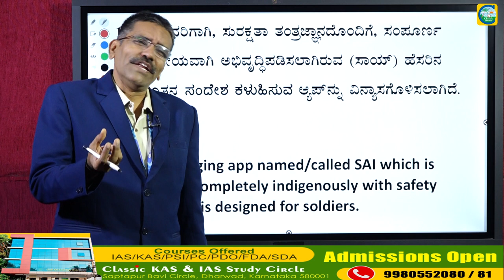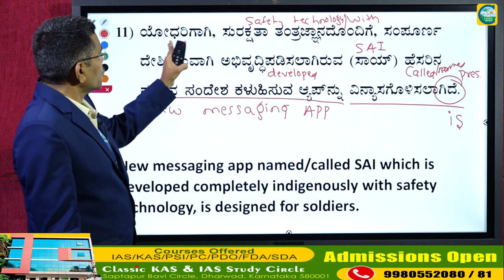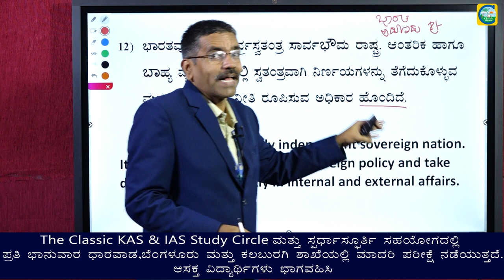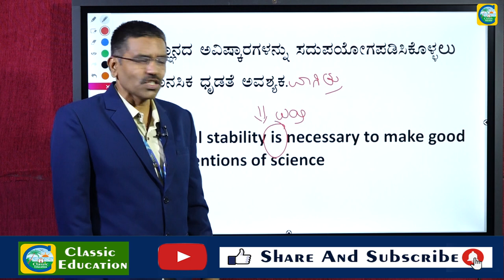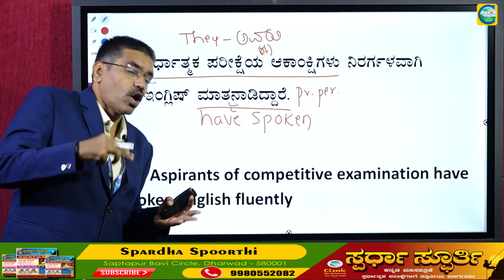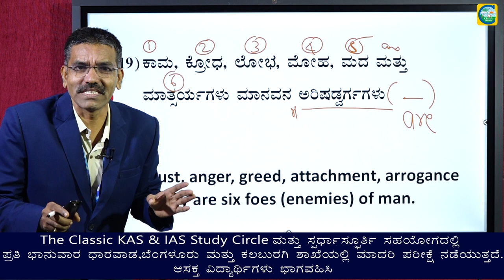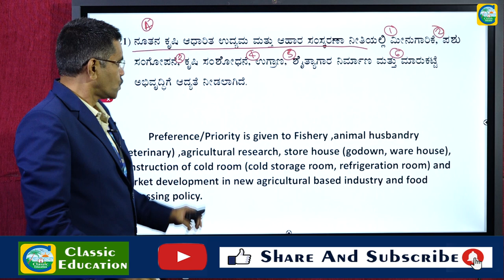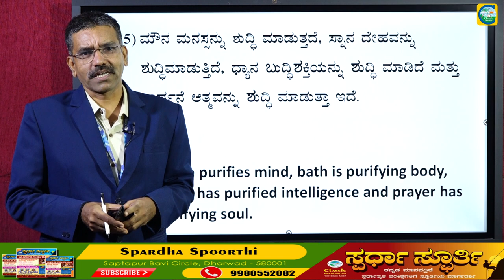ಪ್ರಚಲಿತ ವಿದ್ಯಮಾನ ಒಳಗೊಂಡ ಕನ್ನಡದಿಂದ ಇಂಗ್ಲೀಷ್ ಭಾಷಾಂತರ||PART 2||Kannada to English|Translation